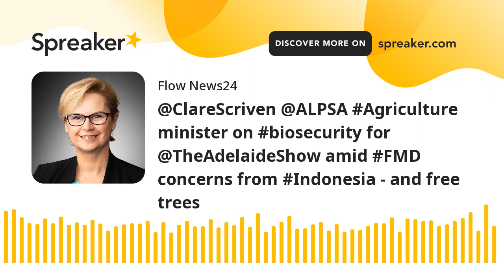Agriculture minister on biosecurity for @TheAdelaideShow amid FMD concerns f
Amid a fruit fly outbreak in the fruit fly free zone in South Australia's Riverland, the Primary Industries and Regions minister Clare Scriven says the Riverland town of Waikerie will be the site of a unique trial for householders to replace an existing fruit tree - perhaps one they find hard to maintain - with a substitute tree, 'preferably not a fruit tree' after fruit fly was detected in unmaintained backyard trees